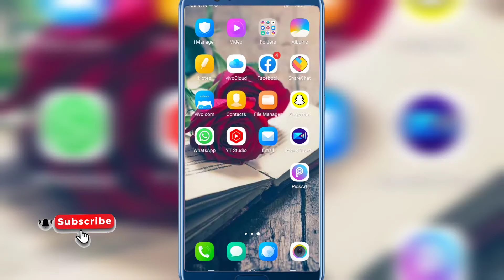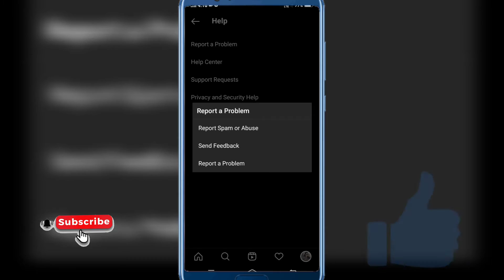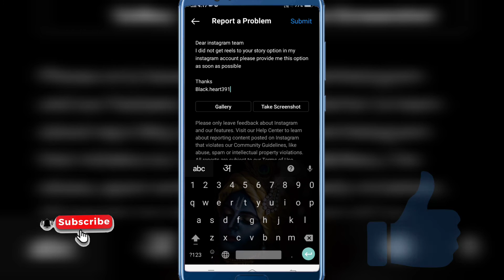How to fix "Add reel to your story" option missing problem // 100% working add post to your story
Share please🙏